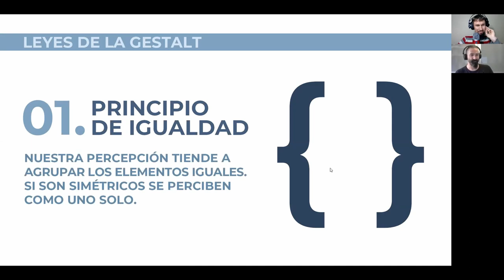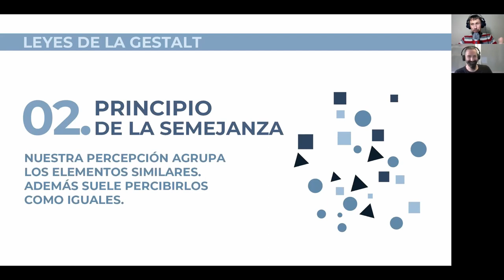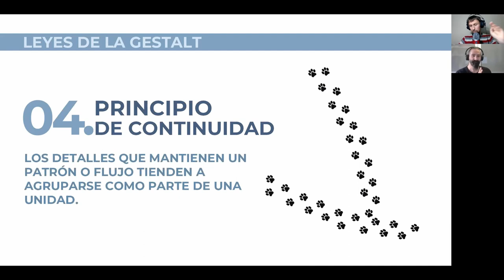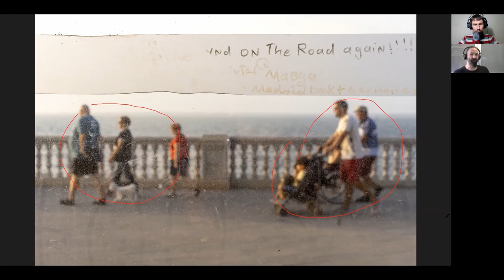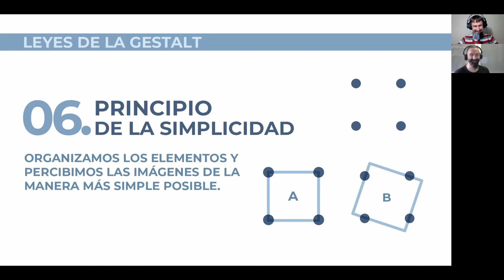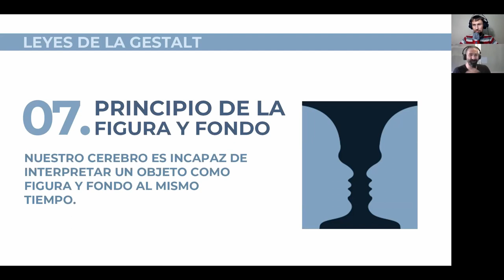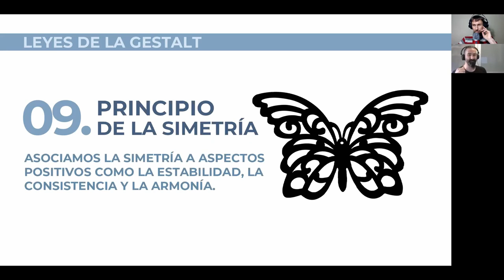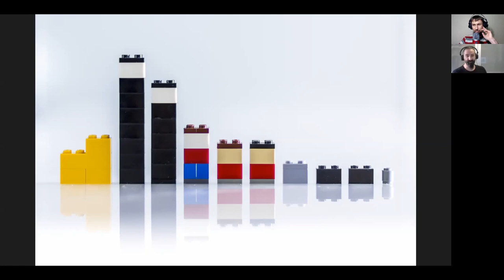28. CARLOS LARIOS nos habla de LAS LEYES DE LA GESTALT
En este episodio de "10 Fotos - 10 Historias" volvemos a desarrollar un capítulo formativo con el fotógrafo y formador español Carlos Larios, fundador del blog

En el pasado episodio 23, Carlos nos presentó 10 imágenes que anulan la mal llamada "regla" de los tercios y, en esta ocasión, nos trae 10 imágenes que nos permitirán conocer y entender las leyes de la gestalt que hablan de nuestra forma de percibir algunas cosas.

Con su claridad característica, Carlos Larios nos explica, a través de claros ejemplos, 10 de las leyes propuestas por la gestalt alemana y cómo el conocerlas puede ayudarnos a conseguir imágenes de mayor impacto visual.

"10 Fotos - 10 Historias" es un programa conducido por Paulo Olivier Hanshing, fotógrafo y periodista chileno.

En él se entrevista a fotógrafos profesionales y destacados especialistas en fotografía de naturaleza de diferentes partes de Latinoamérica y el mundo para ir empapándonos de su espíritu y amor por la naturaleza.

Tanto el formato, basado en analizar 10 fotos de cada invitado, como el nivel de los fotógrafos invitados, han hecho que la iniciativa se convierta en un referente en el área a nivel Latinoamericano.

INVÍTAME A UN CAFÉ:
En este canal encontrarás mucho contenido de acceso libre y con tu aporte me estás ayudando a seguir generándolo